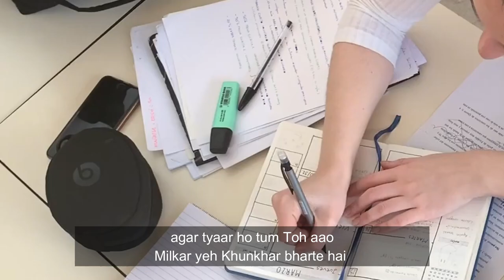🔥 Kya Taiyar Ho Tum NEET Ke Iss Pahad Pe Chadhne Ko 💪Every NEET Aspirants should listen this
PrepOnline Team has come up with the best motivational poem for NEET Aspirants. Every NEET Aspirants should Listen this poem. Motivation is very necessary for NEET Aspirants becasue many times NEET Aspirants get frustrated. Biggest Motivation for NEET